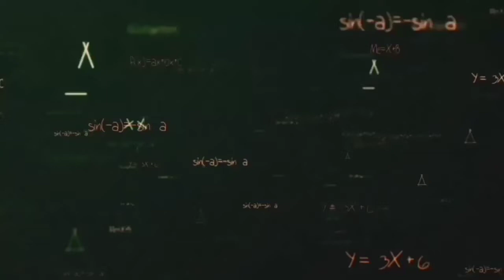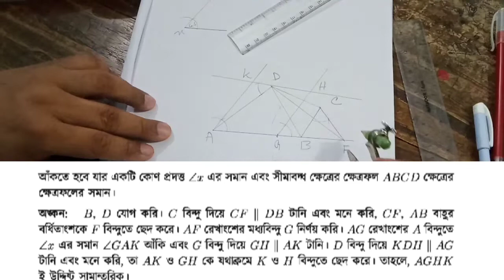Geometry Class 9-10//SSC //Geometry Chapter 15//Solyman Sir//MCC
Md.Solyman (phone Number : ) Mahiya Coaching Center#.solyman sir# journal This is very important Channel for the students of Class Five to Ten.Here you can learn about mathematics, accounting and finance of Class five to ten.So if you need any math and accounting related video just knock me. accounting# accounting Class 9-10# Journal For more videos visit

                                                     Easy Learning new video url

5.How to clean C Drive in Windows 7/Windows 8.1/Windows 10 (Make Your PC Faster)# easy learning